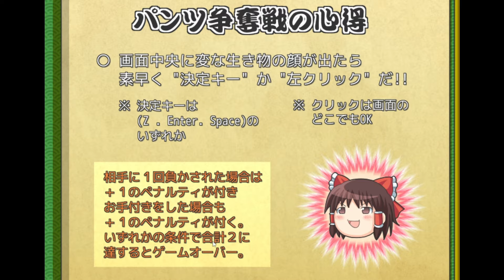東方キャラのパンツを強奪する狂ったゲームが面白すぎる…【パンツの見切り】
東方キャラのパンツを強奪する狂ったゲーム実況プレイです！